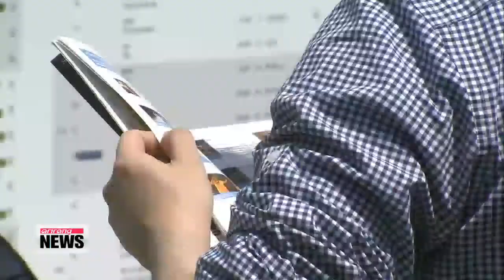Jeonju Intl. Film Festival kicks off next week 전주영화제 영화 주목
The 14th annual Jeonju International Film Festival will be kicking off this week with more than 170 films from 46 countries being showcased.
For a sneak peak of some of the most talked about movies set to hit the big screen, Hwang Jihye reports. Jeonju City will be hosting its iconic film festival starting on April 25th, with Paul Thomas Anderson's "The Master" selected for the World Cinemascape category.
The American drama stars Joaquin Phoenix as a World War II veteran who drifts through life until he meets a charismatic spirtual leader, played by Philip Seymour Hoffman.
Anderson wrote, directed and co-produced the blockbuster, which aims to set the tone for the festival.
Michael Winterbottom's "Everyday" will be making its Asia premiere, with actress Shirley Henderson playing a wife struggling to deal with her husband's imprisonment.
The documentary-style film follows the life of a family over five long years as they deal with the reality of a father serving time in jail.
Event organizers believe the Jeonju festival is the perfect venue for the British director.

"Since Michael Winterbottom's filmography is very unique, the Jeonju International Film Festival will be able to provide an opportunity to focus on his particular style of cinema."

Highly recommended works include the French films "Camille Claudel" and "Cherhez Hotense," the Italian film "Historias do Cinema," the Chinese film "The Narcissus Flower Of Katsura-Shim," and the world premiere of the U.S. film "Coming To Terms."

This year the Jeonju Film Festival will host a special category titled "Beyond Bollywood" which celebrates the diversity of Indian cinema, with Hansal Mehta's "Shahid" being one of the three featured Hindi films.

"This movie will let you closely experience India from its traditional clothes to its food. Those who travel will enjoy this movie for its unique locations."

The Jeonju International Film Festival will run for nine days until May 3rd and feature a wide-range of digital, independent and art cinema.

Hwang Jihye, Arirang News